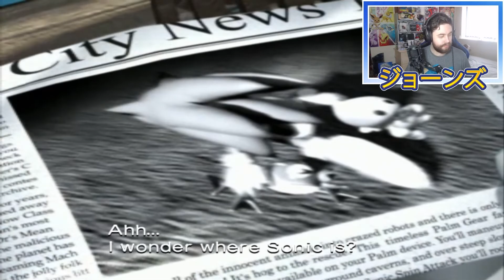Sonic Heroes - Part 5 - Team Rose - FROGGY & CHOCOLA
This is Part 5 of my LetsPlay for Sonic Heores on PC!

Leave a comment for any feedback or suggestions on what I should do next.

Get connected with me for updates and more!